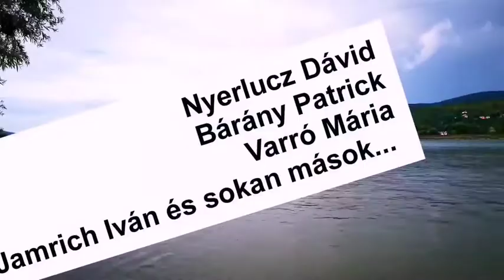Nappalok és éjszakák 221.rész